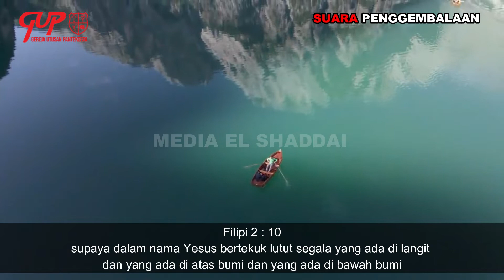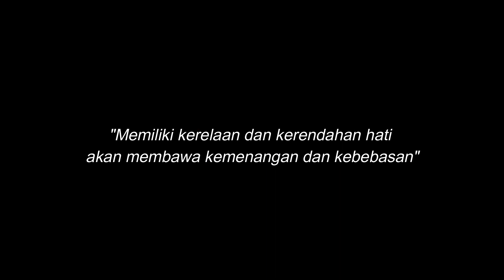"Kerelaan", 27 September 2022, Suara Penggembalaan GUP El Shaddai Ngawi